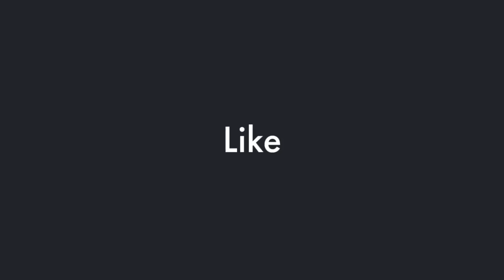Can Harris Revive Disenchanted Black Voter Support?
Disenchanted Black voters express that Kamala Harris has the potential to revive their support, despite their disenchantment with Joe Biden. Explore how Harris aims to re-engage these voters for the 2024 election.